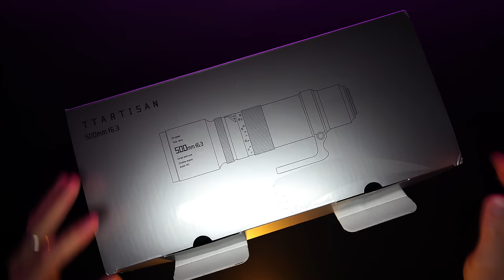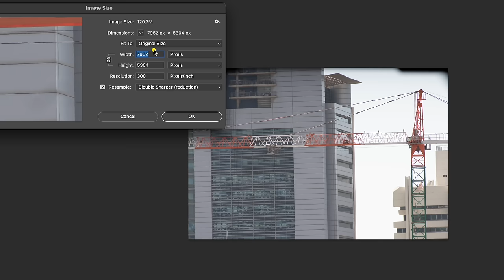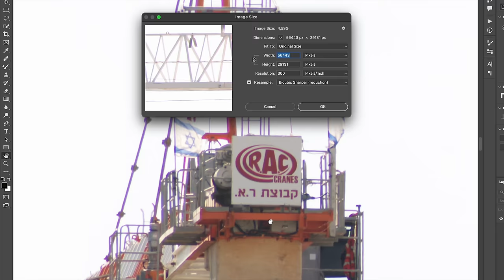Доступный ТЕЛЕВИК за который не стыдно! TTartisan 500mm f6.3